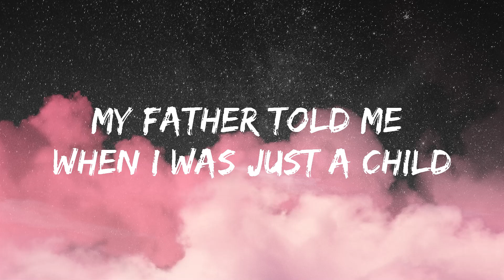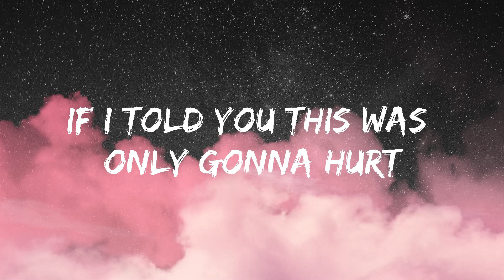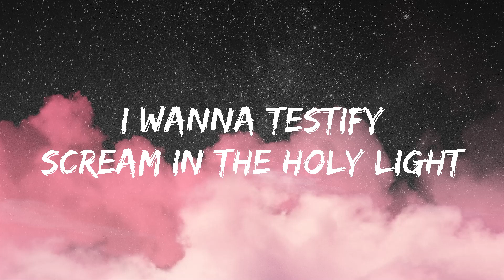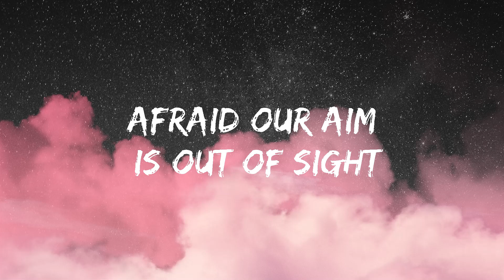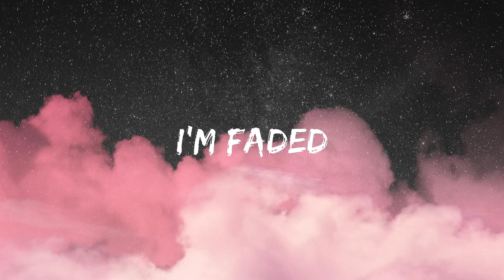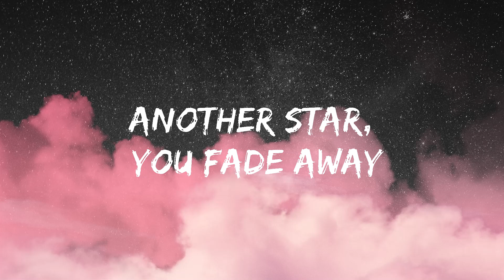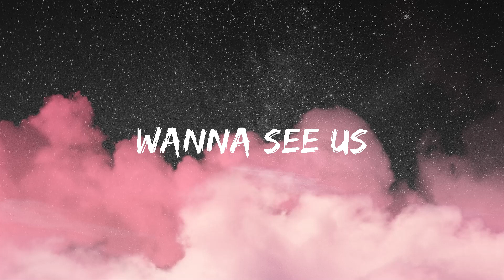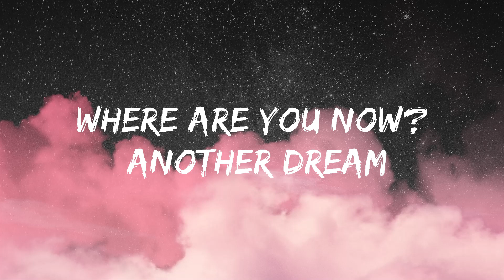Avicii - The Nights (Lyrics) Faded | In The Name Of Love, Alan Walker, Martin Garrix & Bebe Rexha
[Verse 1]
(Hey)

[Chorus]
(Hey, hey)
(Hey, hey)
Oooh, oooh
(Hey, hey)